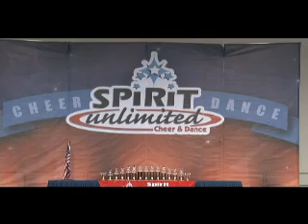Georgia Elite All Stars - Senior Small Level 4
Georgia Elite All Stars
Senior Small Level 4
Southern Peach Championship
21 March 2009
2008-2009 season